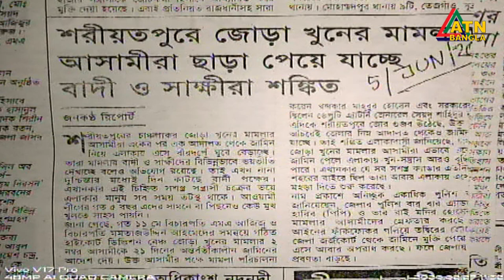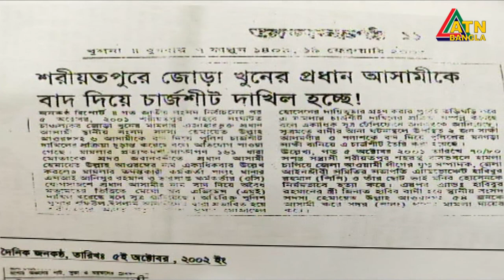১৯ বছরেও বিচার পায়নি শরীয়তপুরের আওয়ামীলীগ নেতার পরিবার | ATN Bangla News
১৯ বছরেও বিচার পায়নি শরীয়তপুরের আওয়ামীলীগ নেতার পরিবার | ATN Bangla News